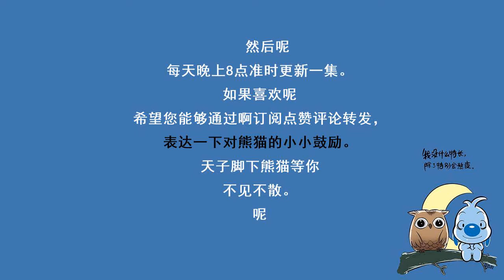新书《天子脚下》限时免费，熊猫等你来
限时免费 熊猫新书《天子脚下》已上线，为感谢各种听友的喜爱，感谢各位听友的喜爱，即日起至2月18日，所有听友都可免费收听本专辑，订阅即可收听！每天晚上8点准时更新一集，不见不散~​
点击右边链接即可收听→《天子脚下》